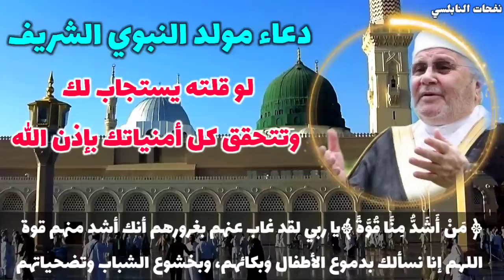دعاء مولد النبوي الشريف..في شهر ربيع الأول يحقق كل أمنياتك بإذن الله. مع جلسة إنشادية بحضور الشيخ